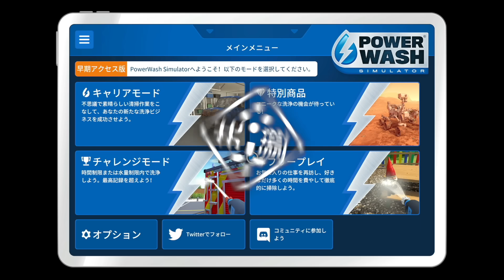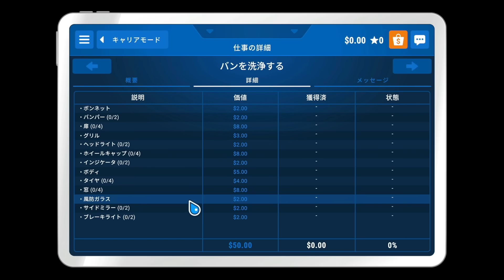#1【汚れを洗い流せ】弟者の「Power Wash Simulator（パワーウォッシュシミュレーター）」【2BRO.】